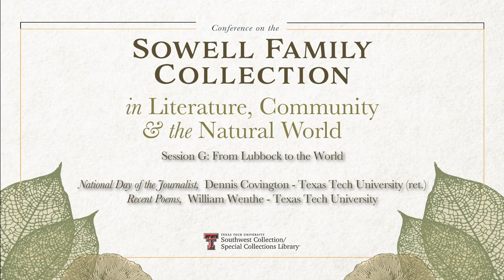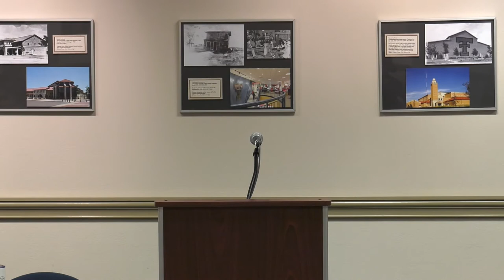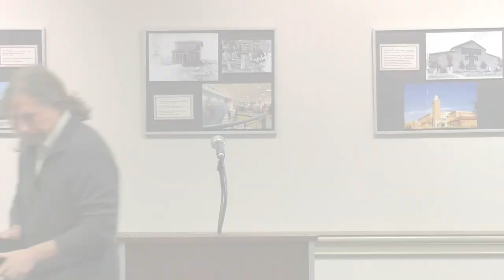2019 Sowell Conference - Session G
Conference on the Sowell Family Collection in Literature, Community & the Natural World.

Session G: From Lubbock to the Wind
National Day of the Journalist, Dennis Covington - Texas Tech University (ret.)
Recent Poems, William Wenthe - Texas Tech University